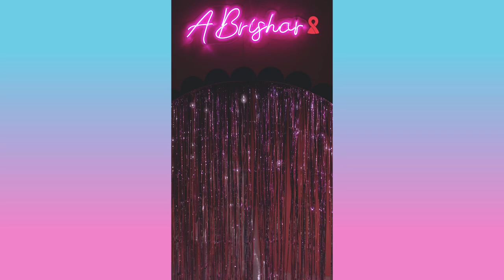¿Qué es la terapia hormonal?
✨🌺 BIENVENIDES A “A BRISHAR”, AMORES 🌺✨

Damos comienzo a este viaje por la hormonización. A lo largo de este trayecto nos acompañarán la Ley 26.743 de Identidad de Género, especialistas de distintas disciplinas y una hermosa red de personas que vivieron esta experiencia para compartir toda la data con vos.

Muchas veces puede llegar a ser un desafío, pero de la mano de Mariana Genesio lo andamos en compañía.

¿Arrancamos?